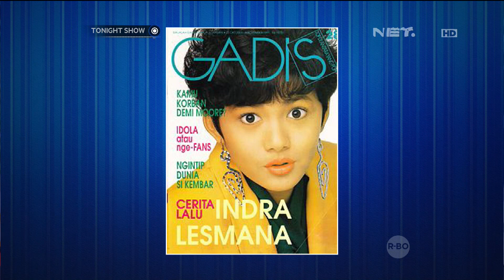Fakta-fakta Tentang Krisdayanti - Fun Fact